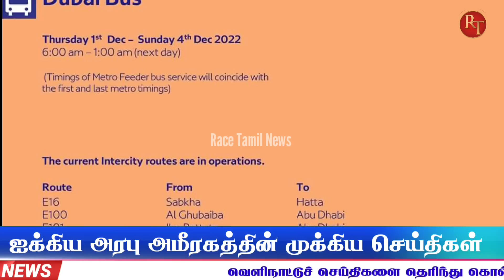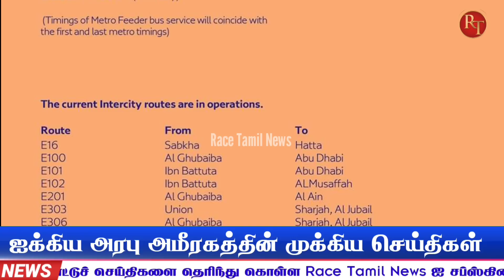Dubai Tamil News | துபாயில் வெளிநாட்டவர்கள் கொத்தாக கைது @racetamilnews | UAE Tamil News